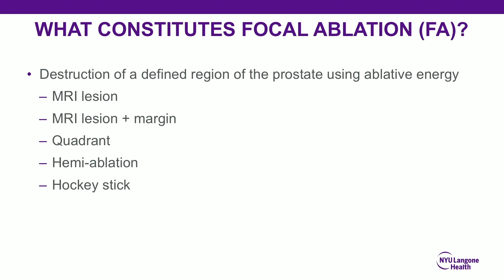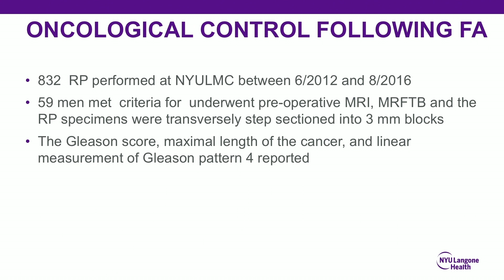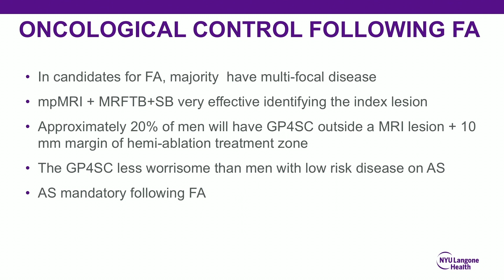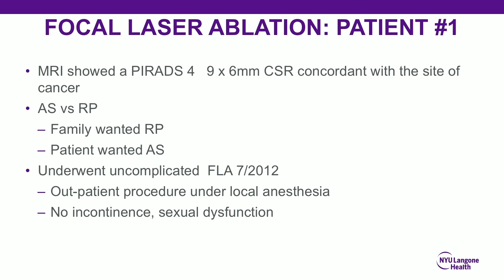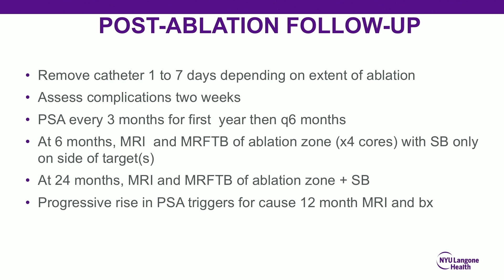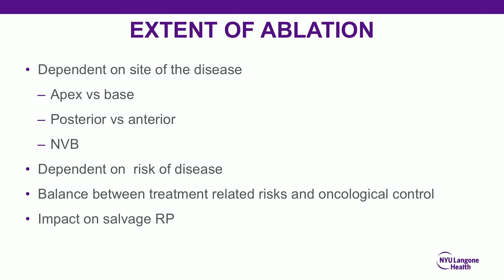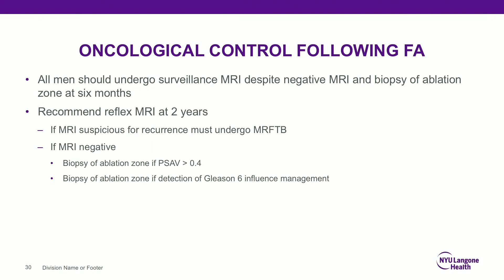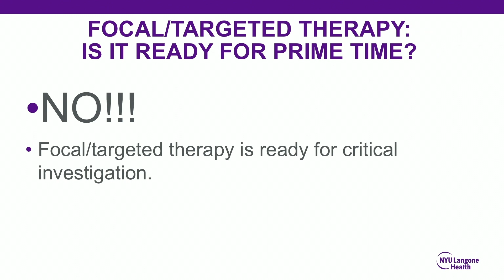Is Focal Ablation of Prostate Cancer Ready for Prime Time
Herbert Lepor, MD, defines focal ablation for prostate cancer and its quality of life, oncological, and cost benefits to patients. He then discusses best practices for the procedure, including optimal patient selection, energy source options, and extent of the ablation zone. Furthermore, he explains the research and improvement needed to make focal ablation ready for prime time.